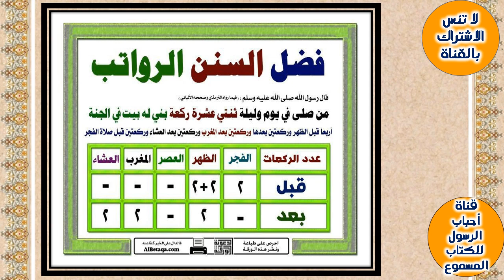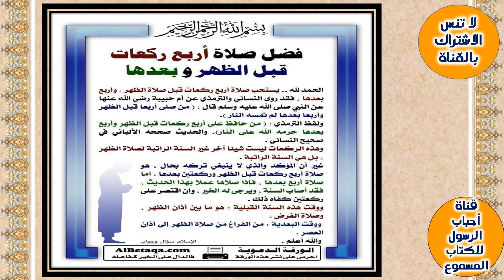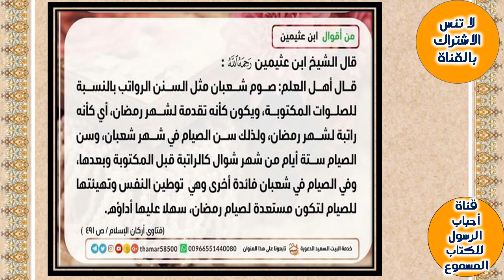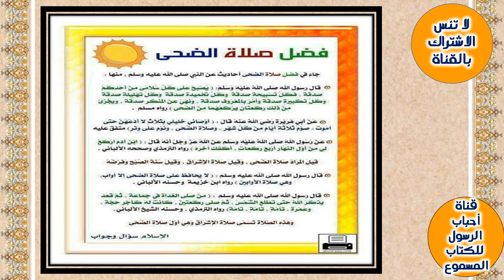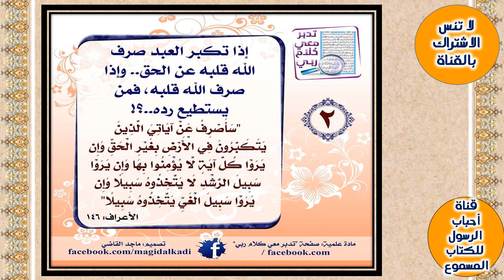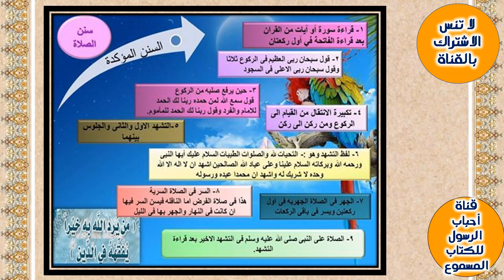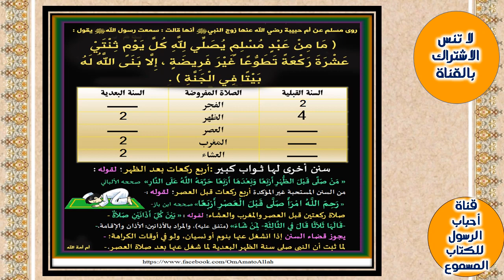سنن مهجورة ج5 سلسلة_سنن_مهجورة# 5 deserted Sunnah c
تقدم لكم سنن مهجورةج5
= أمثلة على سنن مهجورة
    التنويع في قراءة دعاء الاستفتاح
    قراءة سورة الاخلاص وسورة الكافرون في بعض السنن: سنة الفجر وسنة المغرب
    الدعاء مباشرة بعد التشهد الاخير قبل السلام حيث انه يعد وقت من اوقات استجابة الدعاء
    القاء السلام قبل مغادرة المجلس: إذا انتهى احدكم إلى المجلس فليسلم
 =سنن النبي المهجورة.. 11 كلمة تقال بعد قراءة القرآن وبعد الصلاة
= سنن مهجورة أحيا الله من أحياها
= سنن الرسول المهجورة
= السُّننُ العشرون المتروكة والمهجورة
= بعض السنن المهجورة - فوائد وفرائد
= ما هي السنن المهجورة ؟ - الإسلام سؤال وجواب
= السنن المهجورة (خطبة)

قناة_أحباب_الرسول_للكتاب_المسموع#
قناة_أحباب_الرسول_للكتاب_المسموع#
الكتاب_المسموع#
سلسلة_سنن_مهجورة#
سلسلة_سنن_مهجورة#